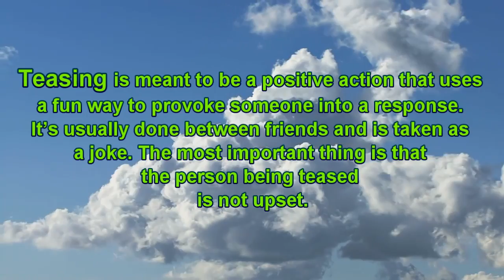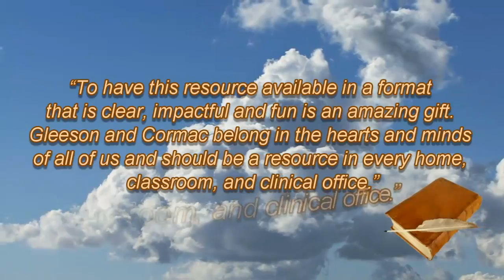"Adventures of Gleeson and Cormac: Why Are People Bullied?" by Molly O'Rourke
Molly O'Rourke  /  Adventures of Gleeson and Cormac: Why Are People Bullied?       SBPRA  /  Softcover  /  8.5x8.5  /  26 pages  /  $12.50
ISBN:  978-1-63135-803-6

Book Synopsis:
Gleeson and Cormac are two curious frogs that are joined in their continuing adventures by their friend, Rachel. The first story in the series was The Adventures of Gleeson and Cormac: Why Do People Cry?

This book Why Are People Bullied? has the two frogs and their friend, Rachel, watch a class that is studying bullying and hearing stories told by students.

Gleeson, Cormac, and Rachel use their iPhones to read the difference between teasing and bullying.

They also remember what they learned about crying during their last adventure. After a break, the class discusses what they could do to help someone who has been bullied. After the class ends, Rachel shares her own story with her two friends about being bullied and how her friends helped her feel better.

As they head toward Main Pond, they see an older girl bullying a younger girl. What should they do? What would you do?

“Sure to become a go-to book for parents, educators, and others who work with children in addressing the topic of bullying. Real-life scenarios and the emotions faced by those who are bullied are handled in a compassionate way. The practical advice on how to help others provides encouragement to all.”– Brenda Williams, M.Ed, CCC-SLP, speech-language pathologist, Wellington, Florida School District

“To have this resource available in a format that is clear, impactful and fun is an amazing gift. Gleeson and Cormac belong in the hearts and minds of all of us and should be a resource in every home, classroom and clinical office.” – Bob G. Stice, LPCC, psychotherapist and clinical director, Albuquerque, New Mexico

Author Bio:
Molly O’Rourke is a retired registered nurse and currently resides in Albuquerque, N.M.